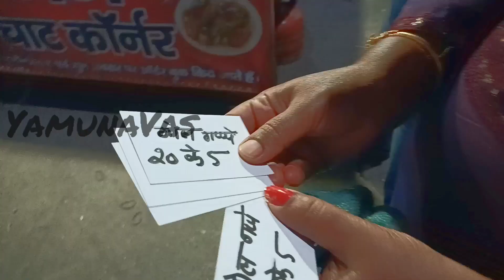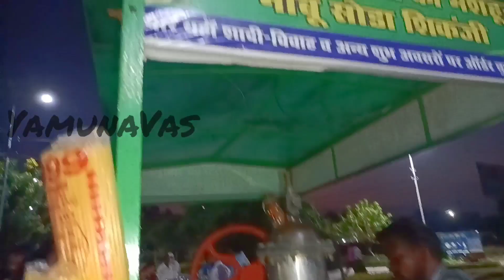രാവണനെ കത്തിക്കുന്നത് കാണാത്തവർ ആരെങ്കിലും ഉണ്ടോ? 🤔🔥 Dusherra Celebrations 🎊🔥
Our Dusshera Celebrations..🎊🎊